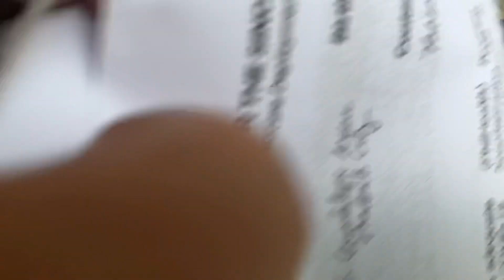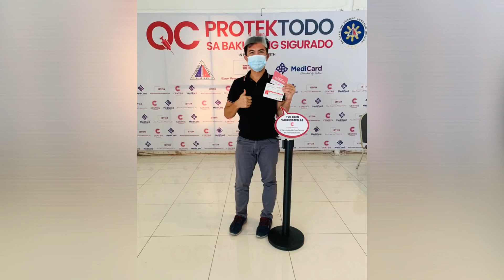ANGEL LOCSIN NAKASABAY KUNG MAGPAVACCINE | SINOVAC | JEROME REYES VLOG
Gusto ko lang po eshare ito..